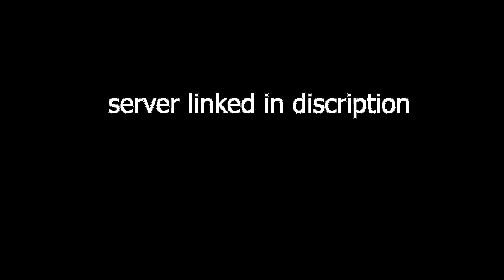Rip Discord Server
➤ Click Notifications So You Don't Miss a Video!